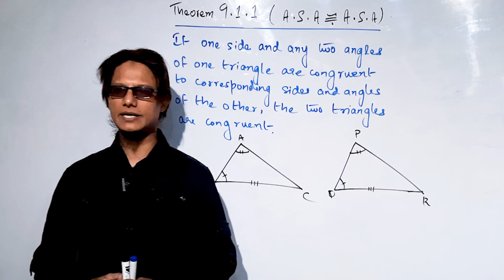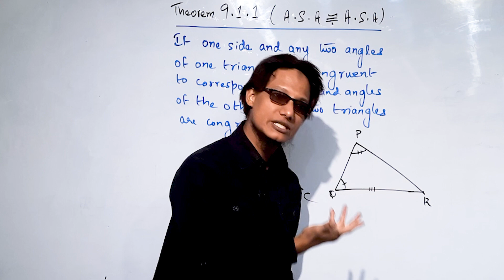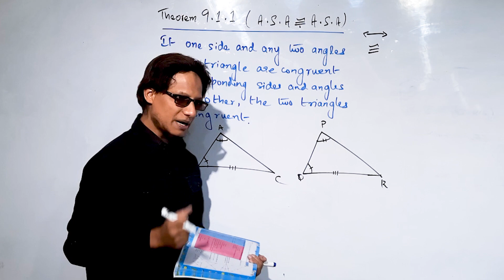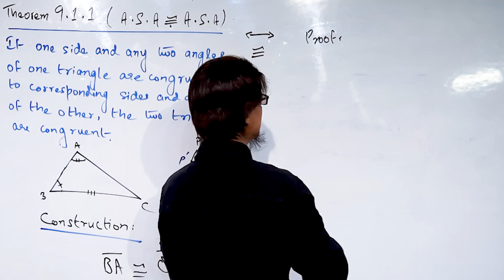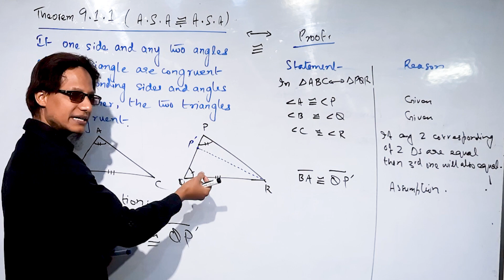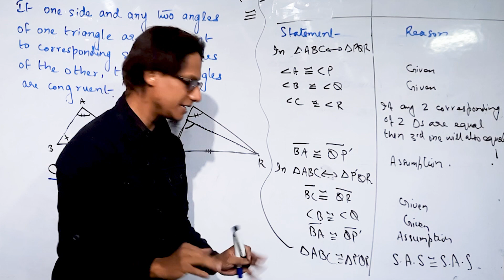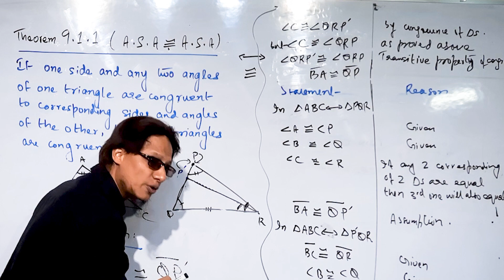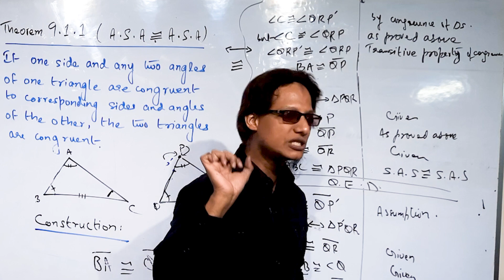If 2 angles and a side of two triangles are congruent the triangles are congruent | Theorem 9.1.1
Next part (02) : Prove that In any triangle the opposite sides of equal angles are also equal | Theorem 9.1.2
The Theorem explained in this lecture is selected from grade 9 math Sindh text book  Pakistan.
Theorem 9.1.1 is to prove by chain of accepted truths and reasons that if in correspondence of any two triangles any two angles and a side is congruent to corresponding angles side of  triangle then both triangle are congruent. In short we proved A.S.A ( Angle side angle ) postulate in this theorem.

4. How to shifts the terms  in proper order from one side to  other side in the equations?